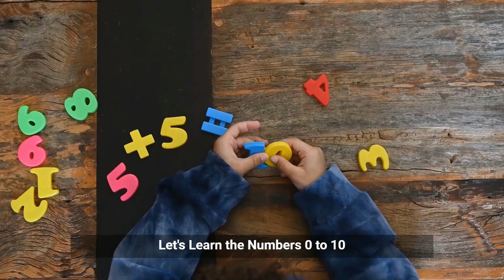LEARN NUMBERS 0 to 10 | First math Class | My First Numbers | Lesson for numbers 1-10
Learn Numbers | First math Class | Numbers with 0 to 10 | 1-10

Learn numbers with Zero from 1-10 for kids
Learn 1 to 10 for kids as first maths lesson
Numbers 0 to 10 | Lesson for numbers 1-10

@Ryan's World @Cocomelon-Nursery Rhymes @ChuChu TV @Blippi @Kids Diana Show @Little Baby Bum @Pinkfong Shark @BabyBus @GabyandAlex @ToysandColors @CoComelon @CoComelonInHindi @CoComelonAnimalTime @HappyFunnyKidsToysPretendPlay @tech-a-nu-vay @KidsDianaShow @KidsRomaShow @kidstv @MoonbugKids_CartoonsAndSongs @LellobeebyCoComelon @CoComelonCodyTime @dianaandromahin8102 @dianaandromaind5591 @MayaAndMary @VladandNiki @LooLooKids @LooLooKidsEspanol @natgeokids @TheFunSquad @busyfunltd9692 @FunForKidsTVHindiRhymes @FunFunMiniWorld @portadosfundos @mathsmasti @mathsbyrakeshyadavsir01 @learn_maths @msrachel @Numberblocks @MyMathTA

Technology offerings, learnings and advancements..!!